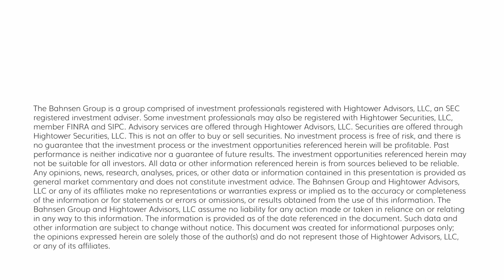Dividend Cafe - The Halfway Point of 2023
By the time you are reading this, the first half of 2023 will be complete.  I can’t put exact market figures here because I am writing this middle of the market day, Thursday the 29th, so the precise finality is a day and a half away.  But the general themes that made the first half of 2023 what it was are quite clear, and I think you will find this “2023 halftime report” Dividend Cafe to be quite provocative.  And what else do you hope you find in the Dividend Cafe if not “provocative”…